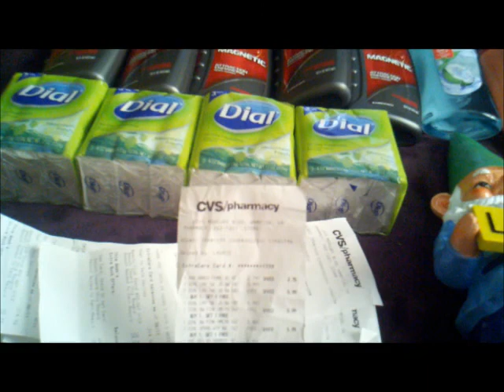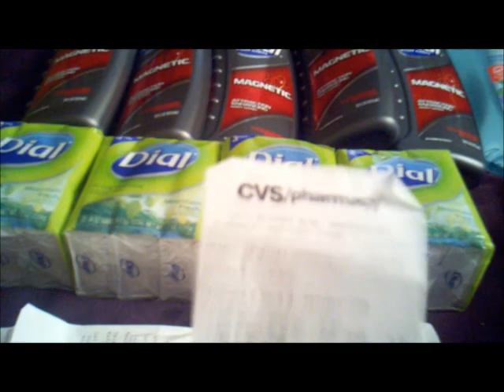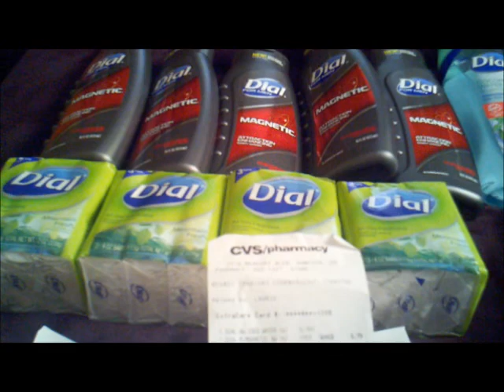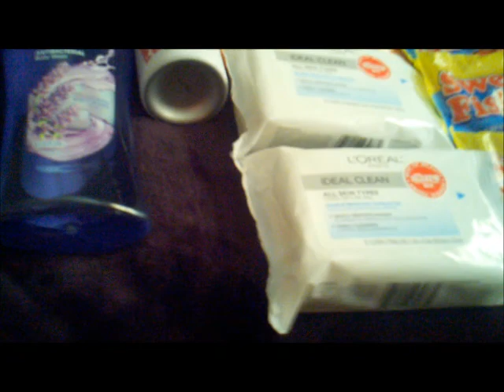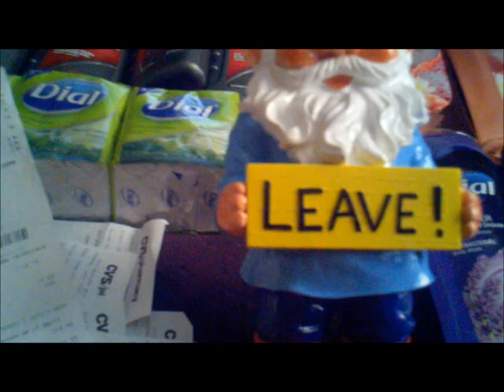CVS Haul & More - Tag Along With Us Today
Kasandra 72's channel

Hey all, thought I'd do a tag a long video as well as show you the deals I got at CVS today.